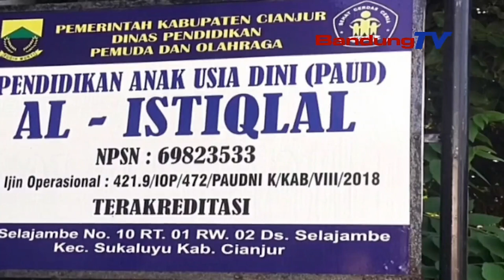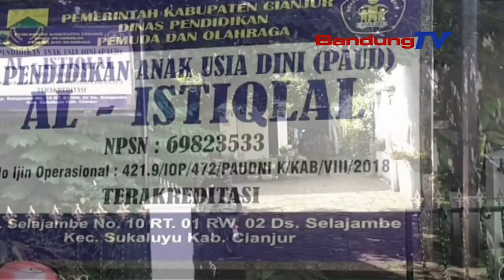AKSI PELAKU CURANMOR DI SEKOLAH PAUD TEREKAM CCTV